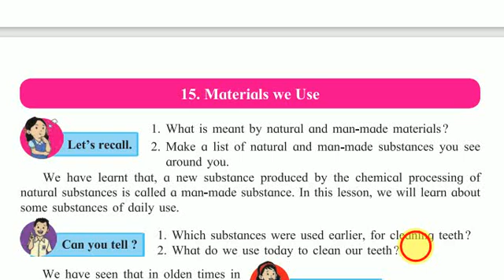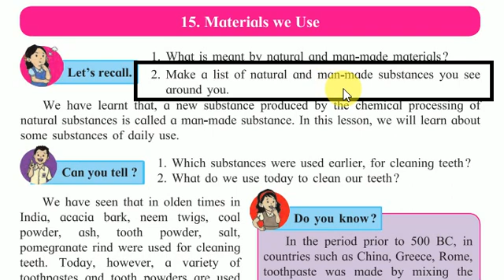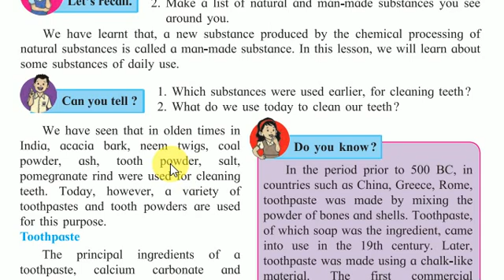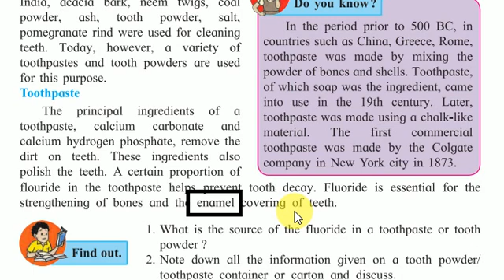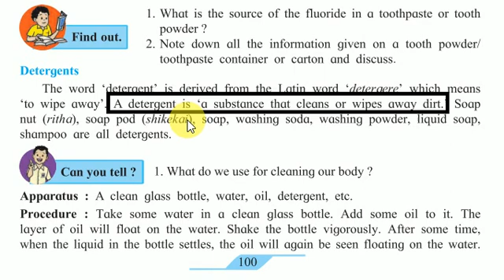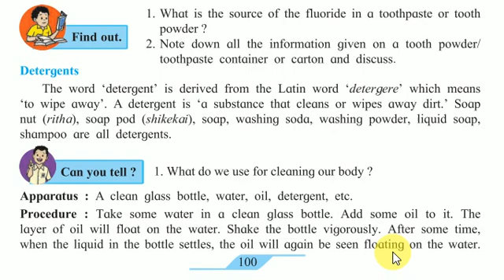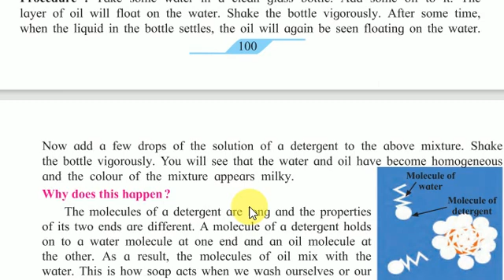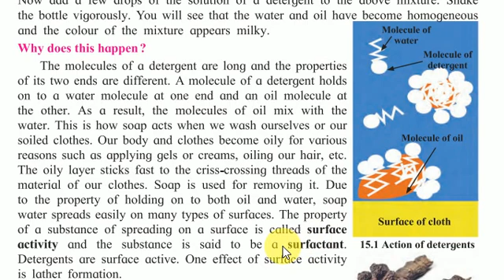Material We Use Class 7 | Part 1 | Science Chapter 15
विद्यार्थी मित्रांनो

Chapter 15

Material We Use या लेसन चे सर्व व्हिडीओ पाहिल्यास तुम्हाला संपूर्ण लेसन समजेल. पुढील लिंक वर क्लिक करून तुम्हाला हवा तो पार्ट पहा.